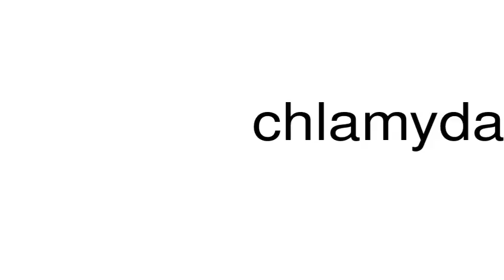How to pronounce chlamydate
This is a satire channel. This is a satire channel. How to pronounce the word chlamydate.